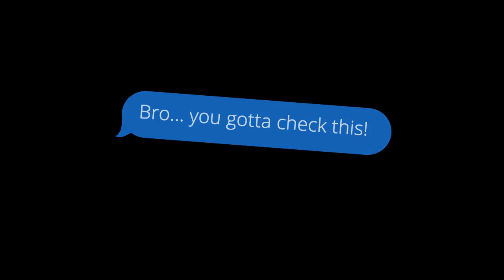Darwin DBrass Brascomb - Saving me from Myself - ft. Jaylen Gonzalez on gutar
Every man (and woman) has their own path. Some are Rocky.
Lyrics:
No one would ever know what I've been through.
No one but me and you, father, me and you.
Even when I turned away from you, grace would follow, my undeserving soul.
Often you would find me on a separate path.
Reaching out to something that I shouldn't have.
Deceiving voices calling me to something, oh so deadly.

Chorus
But I thank you Lord, for saving me from myself.
I was out in the pouring rain, on the edge of insanity.
But your mercy, sweet mercy came to rescue me from myself.

Verse 2
Soon I realize how far I'd gone.
Out in a raging storm, and so far away from home.
Knowing, deep inside, I had brought this on myself.
I couldn't cast the blame, on anybody else.
Still you choose to love me, even knowing I was wrong.
Reaching out to save me from temptation so strong.
Drawing me back to loving arms of safety.
In the shadows of your wings, there to embrace me.

Bridge
Superman falls to Kryptonite, and lost his cape.
Bad choices, Good intentions, Honest Mistakes.
Trying to save the world, and lose yourself.
Lord save me, from myself

Chorus
And I thank you Lord, for saving me from myself.

This song is to remind the listener, that you are not too far gone where love can't find you.

"One's Vulnerability, can be another's Encouragement." ~ Darwin Brascomb